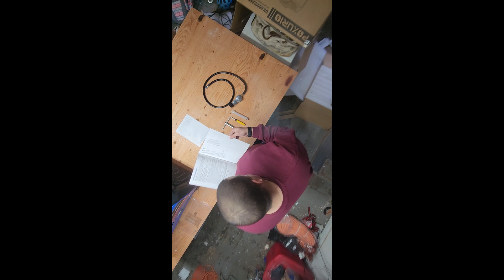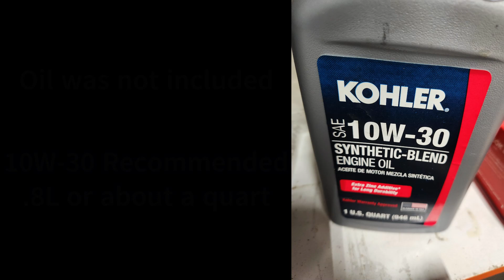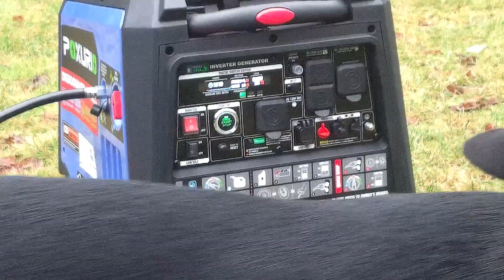Poxurio 6000w Generator Unboxing, setup, and first start. A visit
Dual Fuel (Gasoline and Propane) 6000watt Inverter with quiet case.  This shows how it arrived from Amazon, what came with it, what was missing, and the first start.  So far I love it.